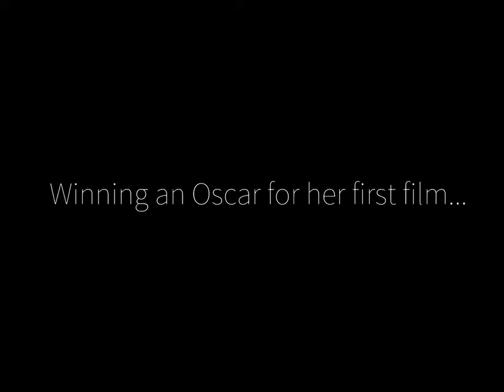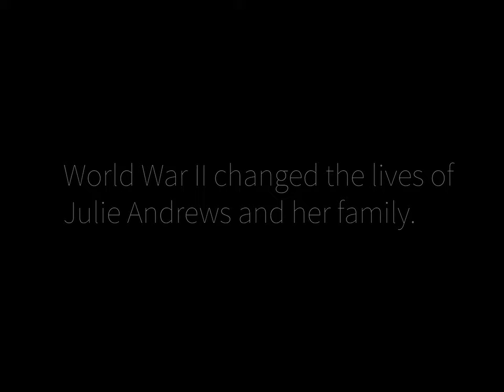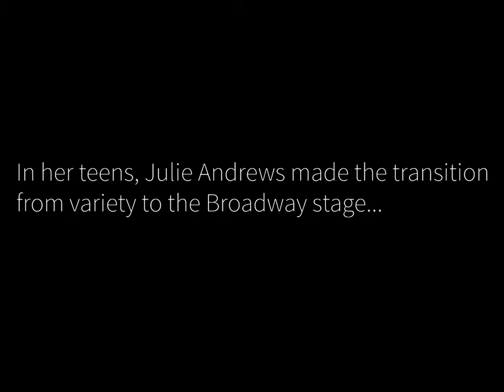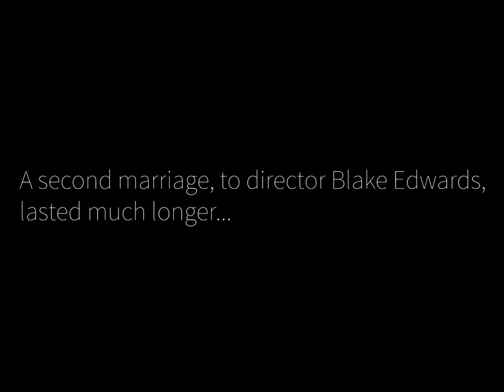Julie Andrews interview on her Life and Career (2004)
One of the most beloved performers in the world, Julie Andrews made her Broadway debut at age 18 in The Boy Friend. Historic successes followed in the original productions of My Fair Lady and Camelot. She won the Oscar for Best Actress in her first film, playing the title role in Mary Poppins. Perhaps the greatest triumph of her career came with the leading role in The Sound of Music, one of the most popular motion pictures of all time. Her crystalline singing voice, wholesome appeal, natural elegance and sly humor made her a top box office draw around the world.

In 1989, she became the first actress to receive the special Tribute Award of the British Academy for Film and Television. Over the course of her career she has also won five Golden Globe Awards, including two for World Film Favorite, and one for her performance in the film Victor/Victoria, a role she reprised for an acclaimed run on Broadway in 1995. She has enjoyed continued success in films such as The Princess Diaries.

Over 30 years ago, she embarked on a second career as an author of children’s books, including The Last of the Really Great Whangdoodles and the popular Dumpy the Dumptruck series. She was named a Dame Commander of the British Empire by Queen Elizabeth II in 2000 in recognition of her extraordinary career and her service to charities such as UNIFEM and Save the Children.